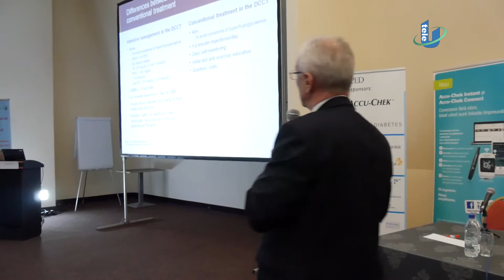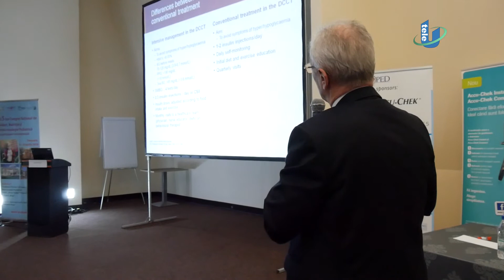TeleU: Congres Endoped 2018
In perioada 25-28 aprilie 2018 a avut loc la Timisoara, conform traditiei, cel de-al V- lea Congres National de Diabet, Nutritie si Endocrinologie Pediatrica.